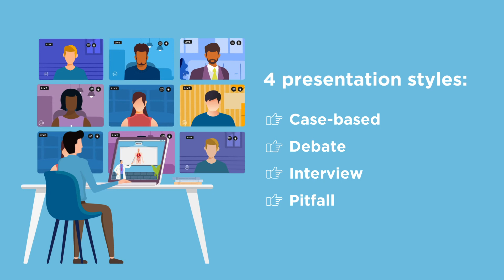Experience the Virtual 2021 AGA Postgraduate Course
Learn how this year’s condensed AGA Postgraduate Course on Saturday, May 1, 2021, is bigger and better than ever. Between a personalized agenda, on-demand access for one year and 22 CME, this is one event you can’t afford to miss.